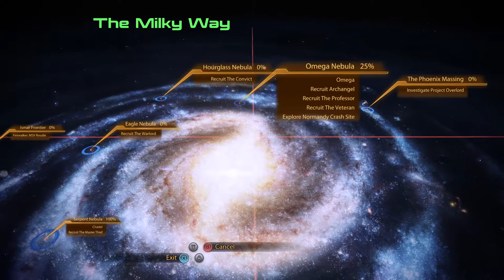MASS EFFECT LEGENDARY EDITION Mass Effect 2 PC HD No Commentary Playthrough - Part 3, CITADEL